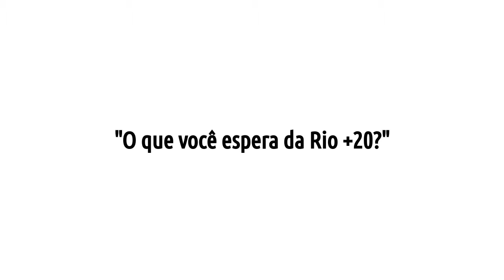Rádio Maluco Beleza - Enquete: O que você espera da Rio +20?